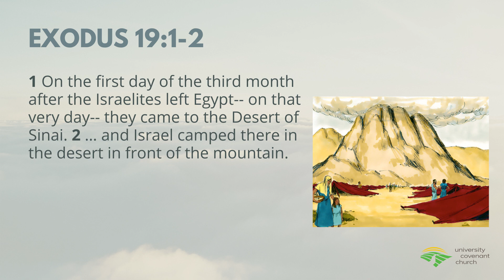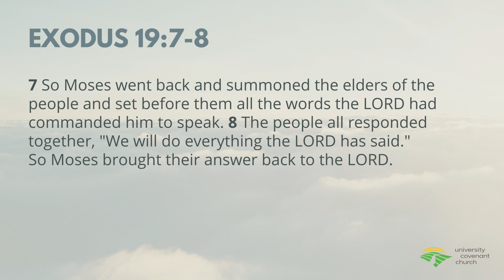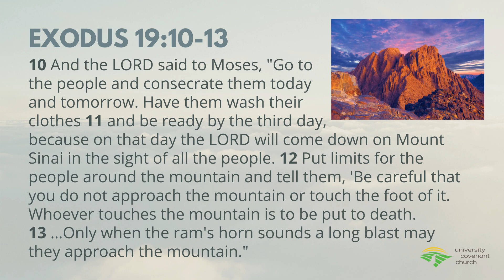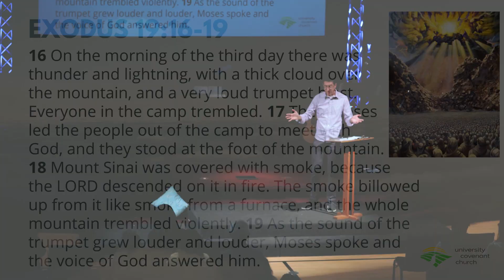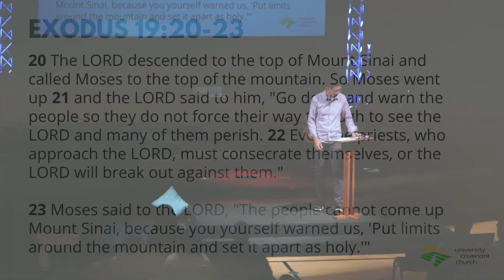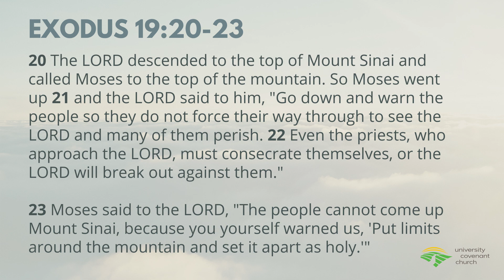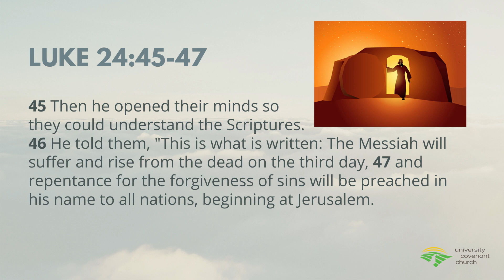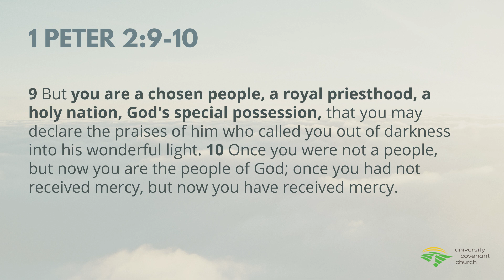Exodus 19 - Bryan Enderle (Sunday, April 23, 2023)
Welcome to our Online Sunday service! This weekend, we will be hearing from UCC Member, Bryan Enderle, out of Exodus 19.

NEXT STEPS
New here? We'd love to get to know you

Want to join a small group?

Call University Covenant Church your home?